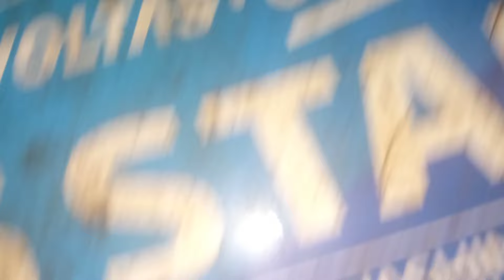ഇക്ക എന്നോട് വഴക്ക് കൂടാൻ ഉണ്ടായ കാരണം /naadan /life style (MISIRIYA KITCHEN vlogs )